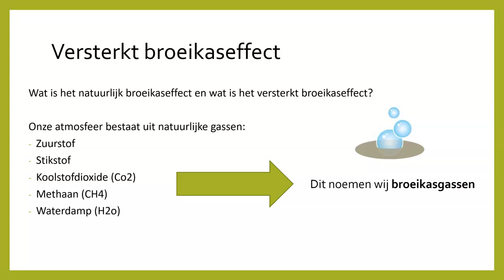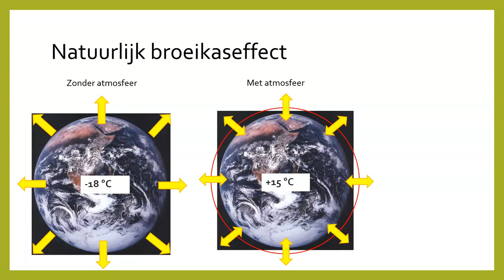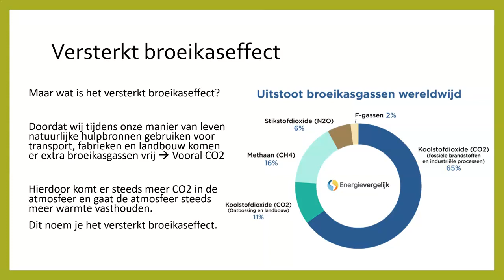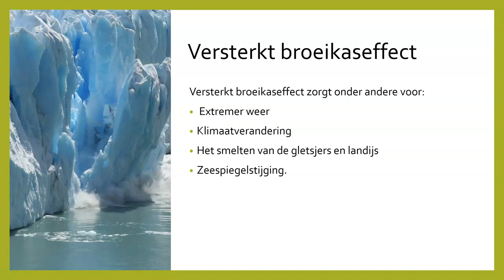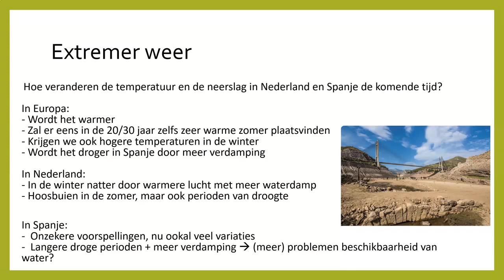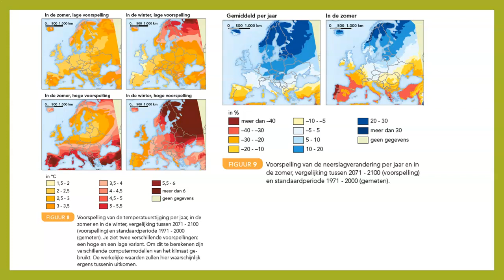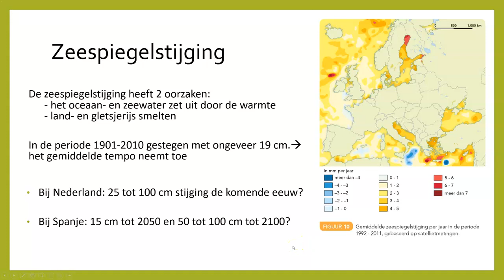Aardrijkskunde klas 4 mavo, Weer en Klimaat, GEO Paragraaf 2.3 Klimaatverandering en extremer weer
Aardrijkskunde klas 4 mavo, Weer en Klimaat, de GEO Paragraaf 2.3 Klimaatverandering en extremer weer

Op dit kanaal kun gratis AK uitleg volgen voor het eindexamen van 4 mavo.

In deze video komen de volgende zaken aan bod:
broeikasgassen
natuurlijk broeikaseffect
versterkt broeikaseffect
zeespiegelstijging